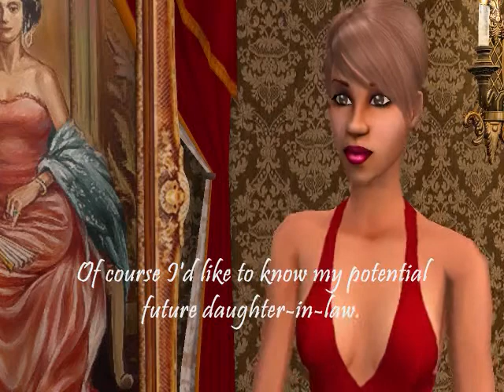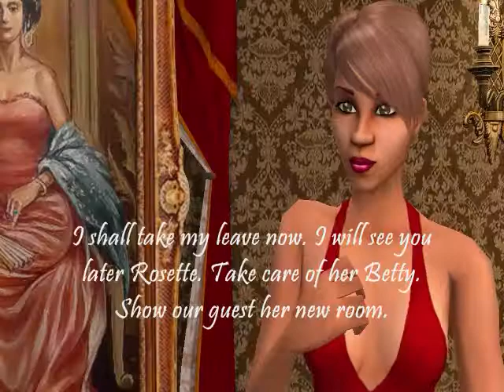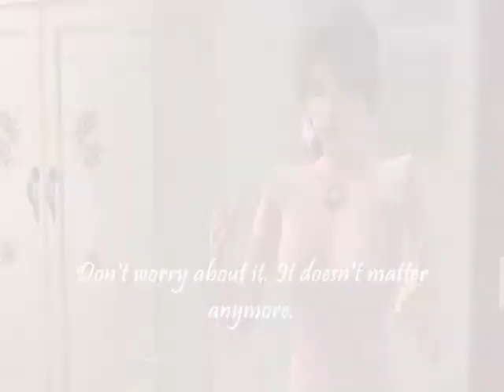Rosette | episode 6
~Rosette~
-Chapter 2: Love Is In The Air
-episode 6

In this episode, Rosette reluctantly agrees to move in to the Tristelle estate. She then meets several people who live at the estate, including: Antonio's mother (Lady Laurel), her personal maid (Betty), the head butler (Paul), and Antonio's younger brother (Daniel). The story is quickly getting exciting as we learn a bit more about Rosette's past lovelife.